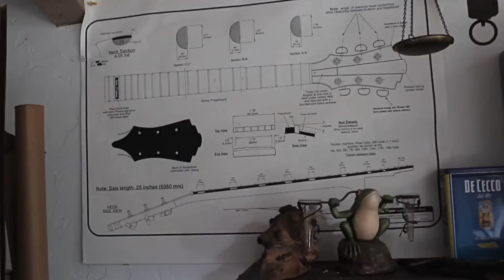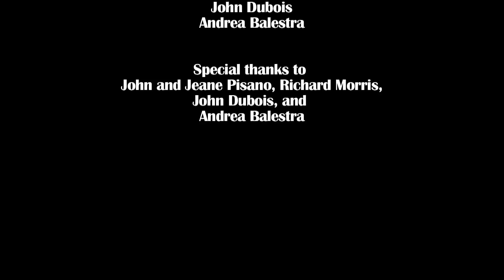John Pisano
John Pisano has been called the "Godfather of jazz guitar in Los Angeles." Born in 1931 in Staten Island, John has established a reputation as one of the most respected and widely heard guitarists in the world, even if many people have never heard his name. John has recorded and performed with the likes of Joe Pass, Herb Ellis & The Tijuana Brass, Billy Bean, Chico Hamilton, Sérgio Mendes, Tony Bennett, Diana Krall, Benny Goodman, Louis Armstrong, Peggy Lee, and others among the best-known musicians of the 20th century, as well as composing several popular songs such as "So What's New" and "Felicia". John Pisano's Guitar Night was a weekly 'hang' in Los Angeles that ran for roughly 25 years, featuring some of the world's best known jazz guitarists, and it is there that the performances in this video were recorded (specifically at Vitello's Restaurant in Studio City).

This is a short, zero budget featurette I made in 2011 as an expression of appreciation and admiration for my teacher, friend and mentor. It touches on some of his history and approach to playing jazz guitar.